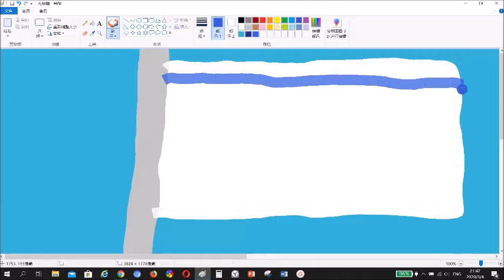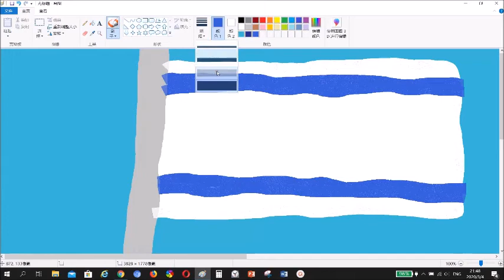DRAWING ISREAL FLAG